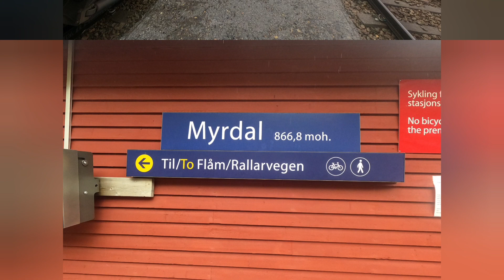Tur til Flåmsbana. Поездка на Flåmsbana. Trip to Flåmsbana. Танец ведьм. Hekser danser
Водопад представляет собой впечатляющее зрелище, а шум воды, льющейся с горы, несомненно, напоминает раскаты грома.

 Водопад является одной из самых посещаемых туристических достопримечательностей Норвегии, и его можно осмотреть, отправившись на Фломсбану в одном из наших туров.

Kjosfossen is one of Norway's most visited tourist attractions and is located just below Reinungavatnet, at the top of Flåmsdalen. Flåmsbana, which stops close to the waterfall.

Kjosfossen er en av Norges mest besøkte turistattraksjoner og ligger like nedenfor Reinungavatnet, øverst i Flåmsdalen. Flåmsbana som stopper like ved fossen.

Кьосфоссен — одна из самых посещаемых туристических достопримечательностей Норвегии. Она расположена чуть ниже Рейнунгаватнета, на вершине Фломсдалена. Фломсбана, которая останавливается недалеко от водопада.

Путешествие с Flåmsbana – это путешествие по норвежской природе. Поезд провезет вас мимо рек, прорезающих глубокие ущелья, водопадов, падающих с крутых склонов гор, и белых горных вершин с небольшими фермами, цепляющимися за крутые склоны.Фломсбана – один из самых крутых участков железной дороги со стандартной колеей в мире. Он известен своими впечатляющими поворотными туннелями, которые спирально входят в гору и выходят из нее. 18 из 20 туннелей на Фломсбане построены вручную.

Norge i et nøtteskall Tur til Flåmsbana Trip to Flåmsbana Поездка на Flåmsbana Hekser danser Witches dance Танец ведьм#(? # #(kjosfossenfalls